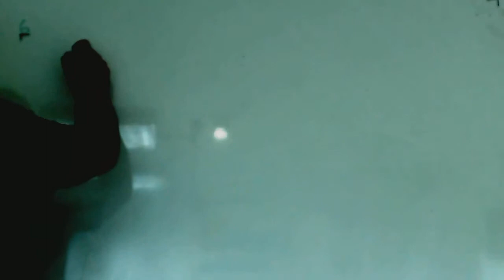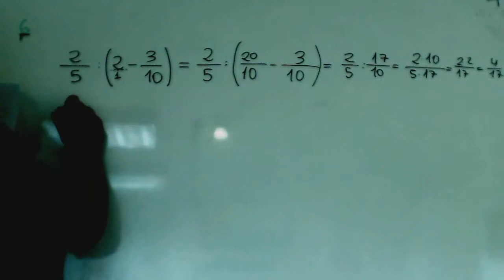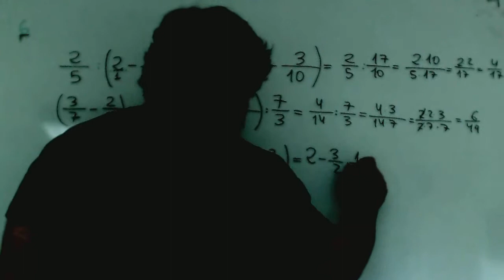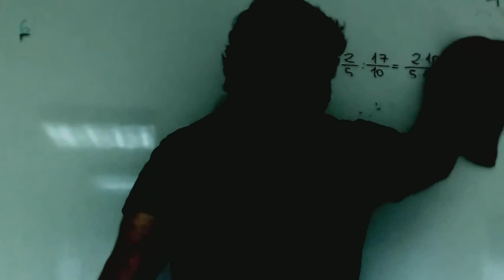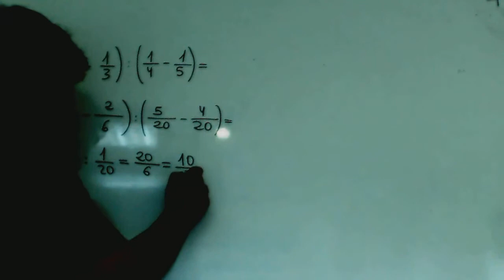Operaciones con fracciones Matematicas 3º ESO Academia Usero Estepona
Operaciones con fracciones Matematicas 3º ESO